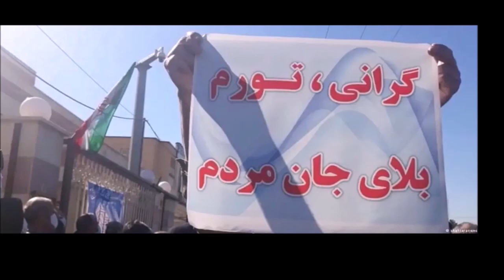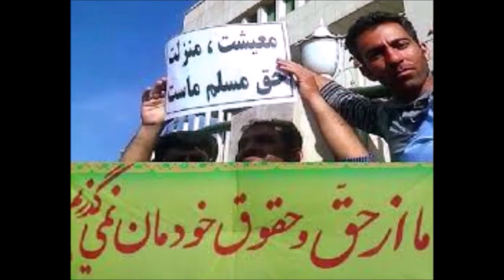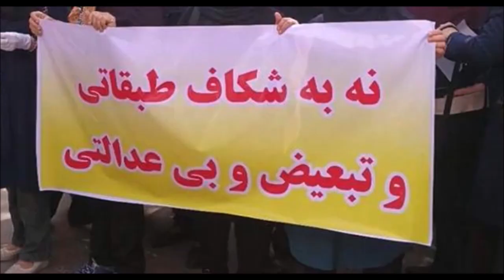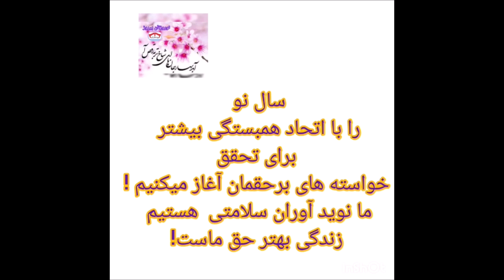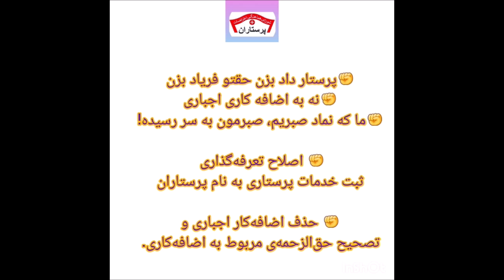کارگران و یک دنیای بهتر: اعتراض به مصوبه جنایتکارانه مزدی حکومت و کارزار برای افزایش دستمزدها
- دو پیام صوتی دو فعال کارگری در اعتراض به مصوبه مزدی شورایعالی کار
- سخنی پیرامون اظهار نظر دو فعال کارگری با تاکید بر اتحاد شاغل و بازنشسته
- ادامه اعتراضات کارگران رسمی نفت
- اعتراضات کشاورزان در اصفهان همراه با تصاویر
- جنایات حکومت در قبال کولبران و سوخت بران. حکم شلاق برای یک کولبر نوجوان ۱۷ ساله
- تجمع اعتراضی کارگران سنگ آهن
- کلیپی از گوشه هایی از اعتراضات پرستاران در سال گذشته
- کارازر عفو بین الملل از اعدامها در سال گذشته و کارزار جهانی علیه  اعدام و در حمایت از محکومین به اعدام مواد مخدری
- اخباری از دستگیریها و احضار ها و کارزار برای آزادی کارگران زندانی
- تمدید ماموریت گزارشگر ویژه سازمان ملل در باره حقوق بشر در ایران و ماموریت کمیته حقیقت یاب درباره ایران

۱۷ فروردین ۱۴۰۳ - ۵ آوریل ۲۰۲۴
تهیه و اجرا: شهلا دانشفر